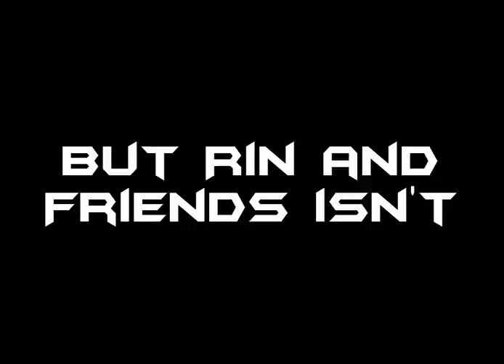Minecraft #13-Sand Castle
We end the season on a lighter note after we fix the new house.